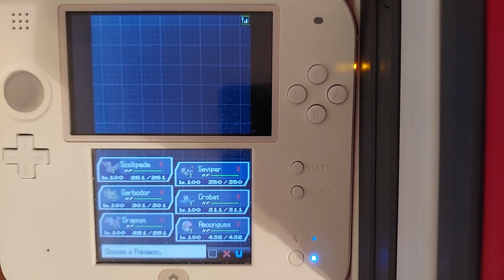Roxie (Unova Leaders Tournament)